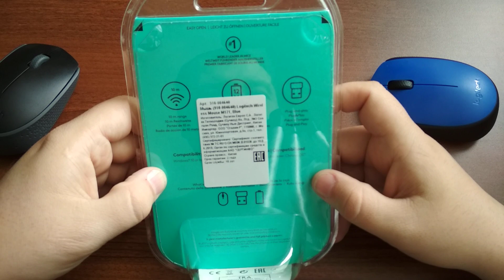Беспроводная мышь Logitech M171